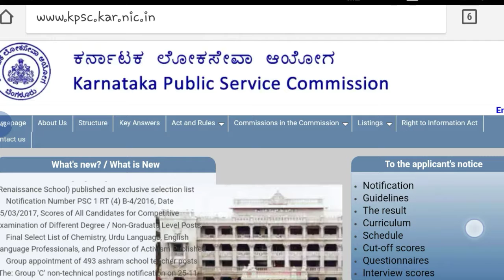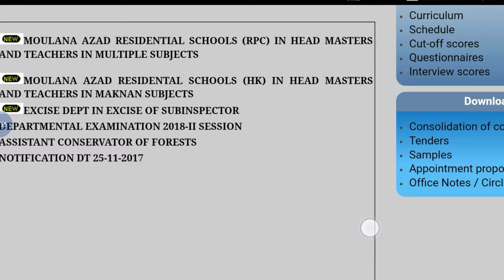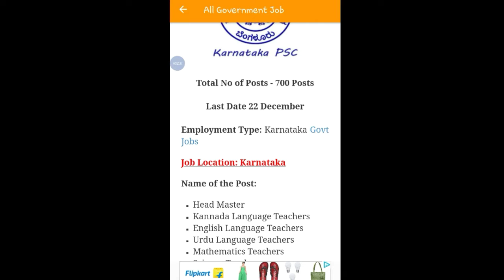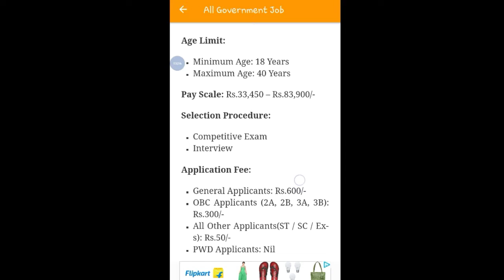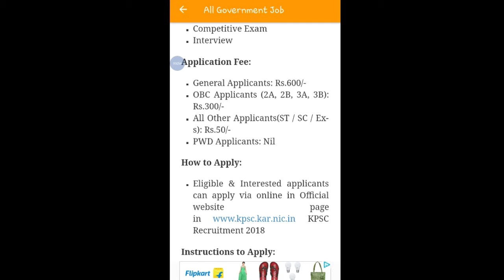Karnataka PSC Recruitment Notification || Online Application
Hey guys!

Karnataka PSC Recruitment Notification || Online Application || Government Job 2018 |Private company Job 2018| Latest job information| Sarkari Nakri 2018 Check my all latest videos subscribe my channel for watch more video and support this channel.